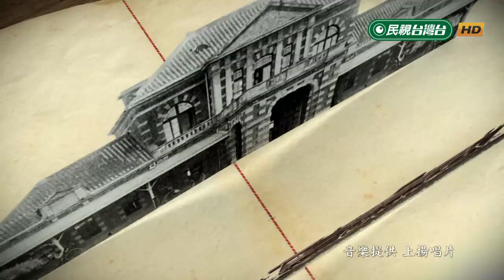做自己命運的主人(中)【民視台灣學堂】哲學現場 2019.08.07－葉海煙、高毓智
西方最古老的一本書──荷馬史詩，
已出現「命運」（Destiny）這個辭彙和概念。
古希臘人普遍相信諸神是天地間的主宰，
而人既定的命運便來自此一主宰之力量，
甚至連神祇都逃不出「命運」的掌心。

人注定被命運所主宰，
對於生存的處境沒有選擇的餘地。
但關鍵在於，我們如何選擇面對命運的方式。